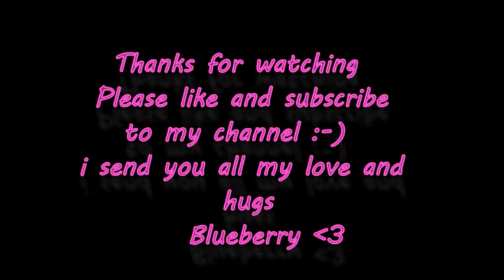ASMR Real HairCut 💇‍♀️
In This video i give you a quick haircut , i use a spray bottle and also hairspray , i hope you enjoy the video and i send love and hugs xxxx